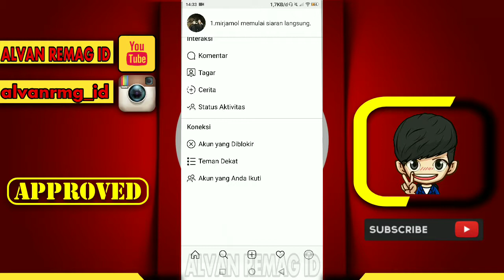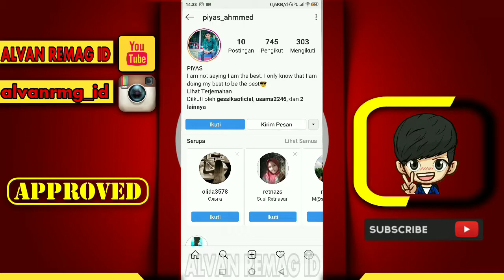CARA MEMBUKA BLOKIRAN INSTAGRAM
Assalamu’alaikum Wr.WB
Dalam video tutorial ini, kita akan membahas